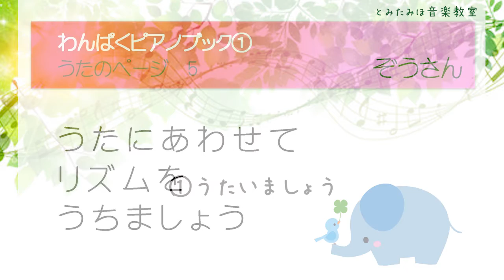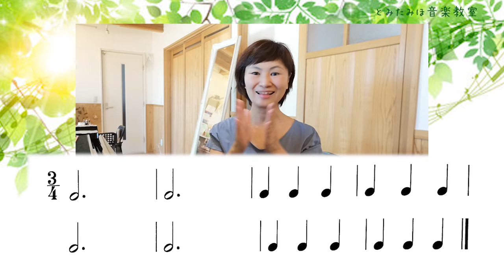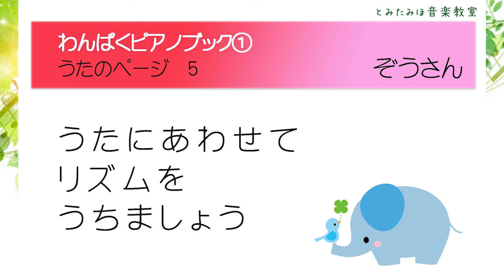ぞうさん わんぱくピアノブック1うたのページ5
わんぱくピアノブック1
うたのページ5　ぞうさん
お手本動画です。

リズムをうちながら歌う課題です。

うた→リズム練習→うた+リズム　で、すすみます。